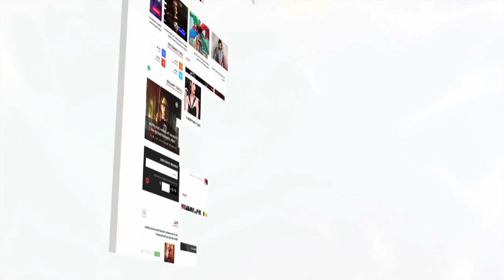Sacred Games In Legal Trouble For Allegedly "Insulting" Former PM Rajiv Gandhi | LehrenTV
Seems like the concept and gritty theme of Sacred Games has not gone down well with all members of the viewing public. An Indian National Congress member from West Bengal has lodged a complaint against Netflix, Nawazuddin Siddiqui and the producers of Sacred Games for 'insulting' late Prime Minister Rajiv Gandhi.